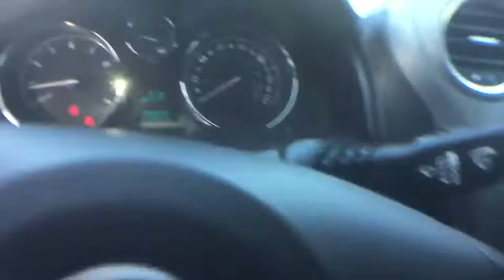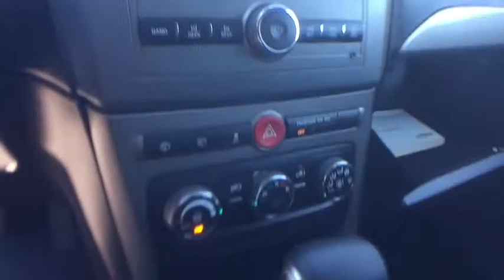2012 Chevrolet Captiva_Sport Jackson, Brooklyn, Parma, Spring Arbor, Chelsea, MI CS577677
Silver Ice Metallic Used 2012 Chevrolet Captiva_Sport available in Midland Michigan at Betten Baker Buick GMC Midland. Servicing the Jackson, Brooklyn, Parma, Spring Arbor, Chelsea, MI area.

Captiva Sport 2LS 2LS 4D Sport Utility 2.4L 4-Cylinder SIDI DOHC VVT 6-Speed Automatic FWD Silver Ice Metallic black Cloth. 20/28 City/Highway MPGbrbr...And SO MUCH MORE!brbrbr* * * * Welcome to Betten Baker of Midland -- Buick GMC Cadillac: Where Michigan goes to shop! Our up-front market-based pricing will bring you in and our PREMIUM sales and service experience will keep you coming back. Visit us today at bettenbakermidland.com or meet us at the dealership! We look forward to earning your business! * * * *